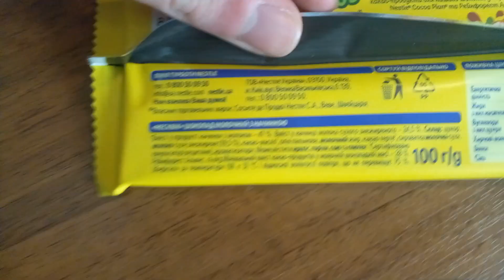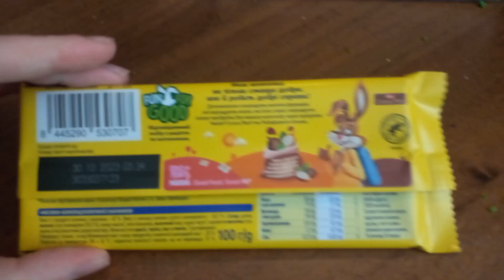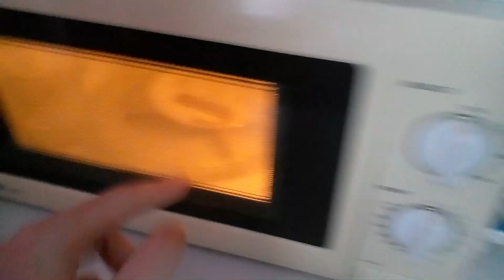Денис Дружній Реагує На НЕСКВІК ШОКОЛАД МОЛОЧНИЙ З НАЧИНКОЮ МОЛОЧНИЙ ШОКОЛАД + НАЧИНКА З МОЛОКОМ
Сьогодні Денис Дружній буде реагувати на Nesquik шоколад молочний з начинкою ДУ-У-У-УЖЕ МОЛОЧНИЙ МОЛОЧНИЙ ШОКОЛАД + НАЧИНКА З МОЛОКОМ попробую самий і з кавою і розтоплю
Приєднуйся до моїх соц мереж:
Інстаграм - denisfriendly
Тік Ток - thedenisfriendly
Приємного Перегляду!